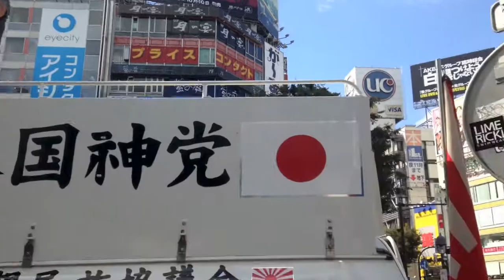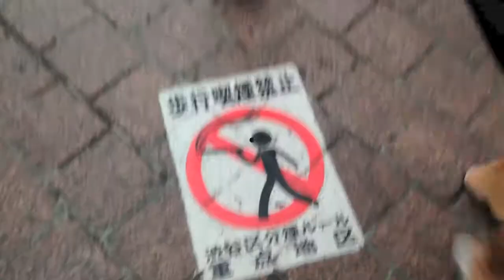Tokyo Shopping Shibuya, Harajiku, Shinjuku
This video is explain

Shibuya area where always these japanese political rallies mainly during weekends.

Harajiku is famous for style and young fancy fashion. Where the young teenagers come to Harajiku to models their latest gear clothing and all the odd styles you can imagine of.

Shinjuku is mainly for shopping and eating and place where much of the night clubs are based.